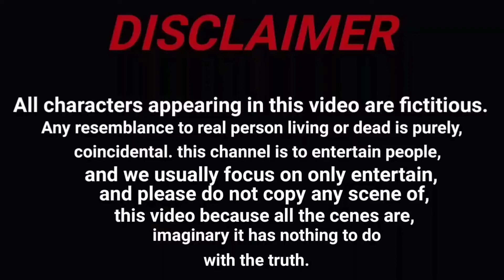Unknown | Bk Saddam.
Script :Sazia Shoot : Saddam Editing & thumbnail : Adnan.